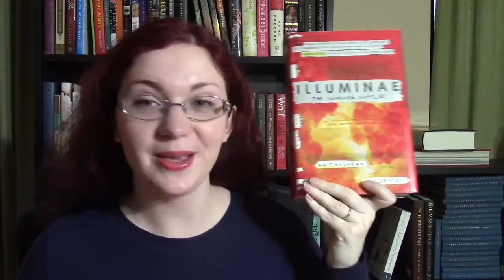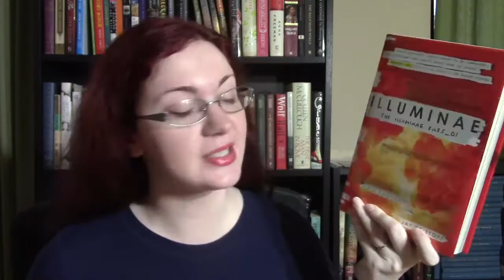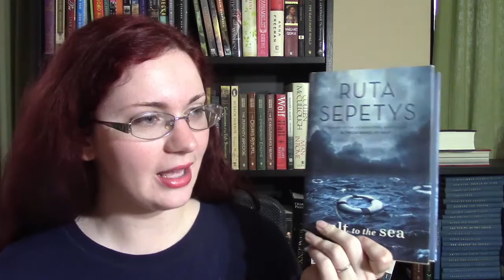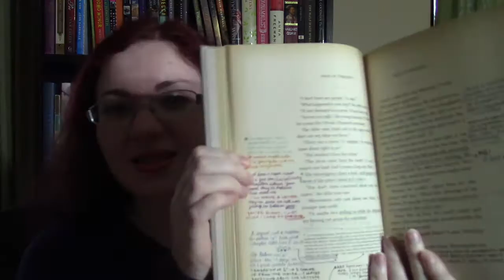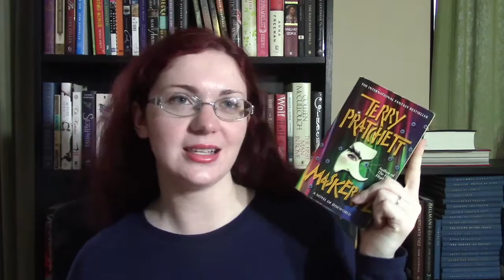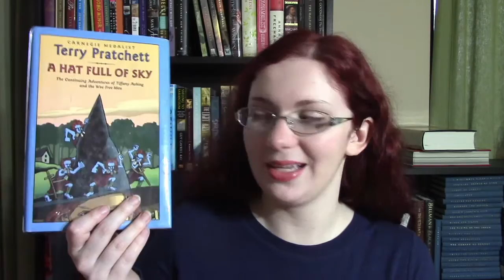Best Books of 2016